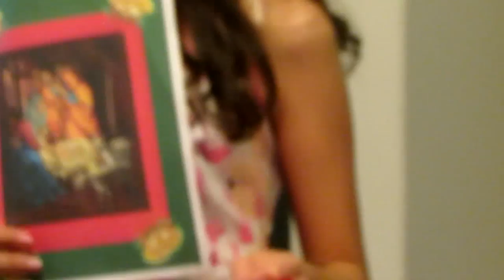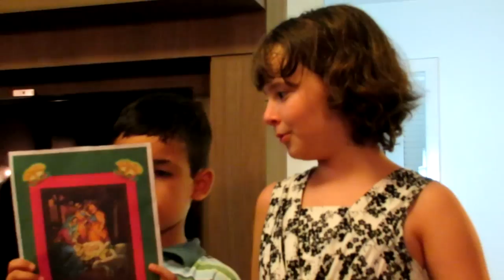Natal dos primos (Criciúma, 2013)